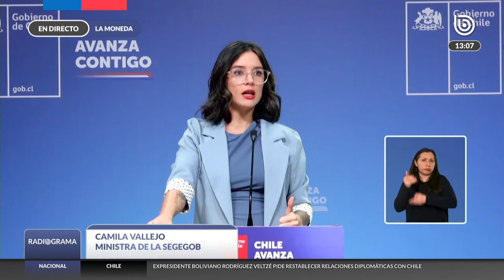La Moneda busca controlar los daños que ha ocasionado el caso Monsalve